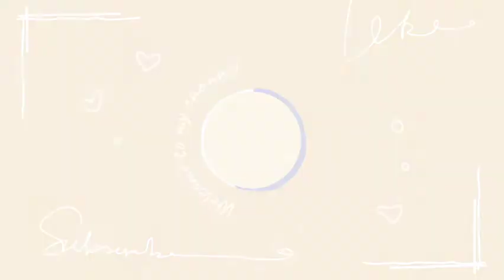Ooooo!!!!! I draw My sister photo ..isn't OK or not OK... 😊SmartartsandRangoli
I'm trying My sister photo
how is it result ☺